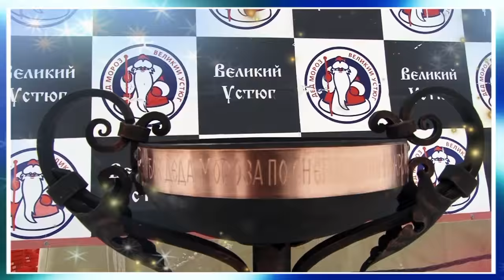Вотчина Деда Мороза. Сказка круглый год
Обзор праздников в Вотчине Деда Мороза